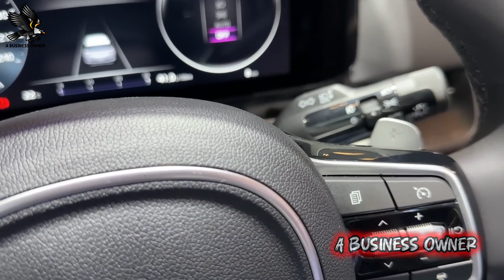About Kia grand carnival Interior, Exterior & All Features 🫣 कब तक होगी लांच 🎯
is the kia grand carnival available in the us
2013 kia grand carnival headlight bulb type
2012 kia grand carnival headlight bulb type
2007 kia grand carnival ex